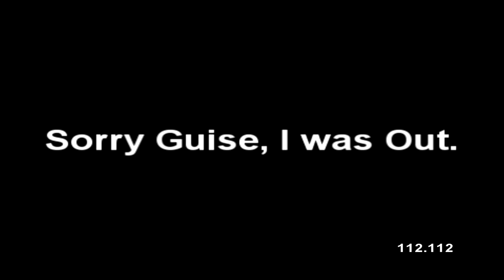free mason.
Rick Ross - "Free Mason"

I game of HCFFA on CoD4
I know its hardcore but on
PC thats what all the Servers
Are, Anyway I joined late Thats
Why there is a terrible K/D but I
Liked the Kills so Here you go.